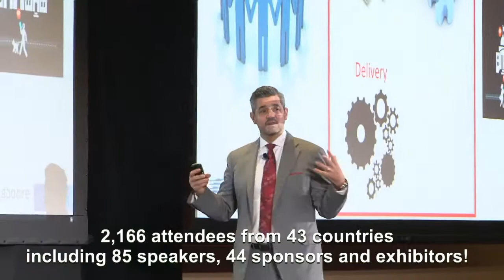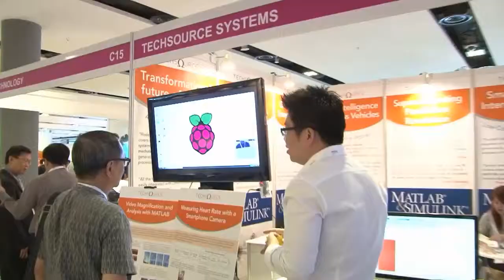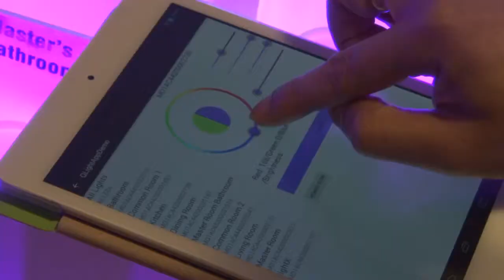IoT Asia 2015 Event Highlights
IoT Asia 2015 was a resounding success with 2,166 attendees from 43 countries, an increase of 32.8% of attendance from 2014!

The 2-day exhibition and conference provided rich learning and networking opportunities for everyone interested in the promise and potential of IoT.

Watch the video for key event highlights which we have specially selected for you! Enjoy!